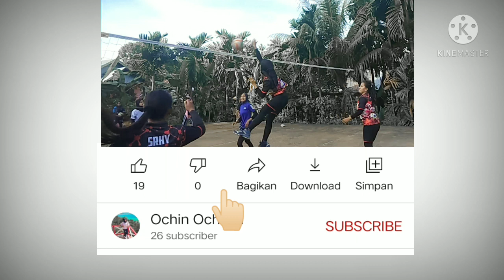VolleyBall Maniac, ASA vs BADUMPAYAN Banggai Laut, Indonesia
Assalamualaikum Para pecinta Bola Volley
bantu di Subscriber Chanel sy, agar sy bisa membuat video video yg lebih menarik tentang pervolian di daerah sy, Banggai Laut sulawesi tengah indonesia
Jaya ✊